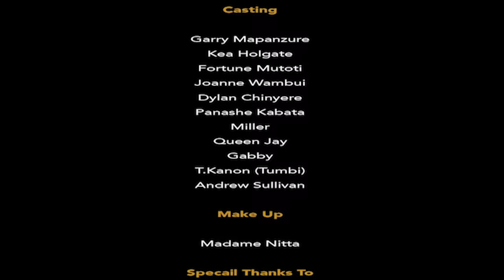Garry Mapanzure - Nditaurireiwo (Official Video)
GARRY MAPANZURE - NDITAURIREIWO  (OFFICIAL MUSIC VIDEO)
NEW EP SUSHISEASON THE 1ST IS OUT NOW:

1. GO LOW.
2. NDITAURIREIWO.
3. SWEET NOTHINGS.
4. WAY IT GOES.
5. ALONE.
6. MORE.
7. MUNGANDIGONA.
8. PINDIRAI.

SONGWRITER: GARRY MAPANZURE
MUSIC PRODUCTION: HOFFIE JAY
SHOT & EDITED BY:  MIKE MASANU
CINEMATOGRAPHY: MIKE MASANU

RUNABEAT MUSIC 2020